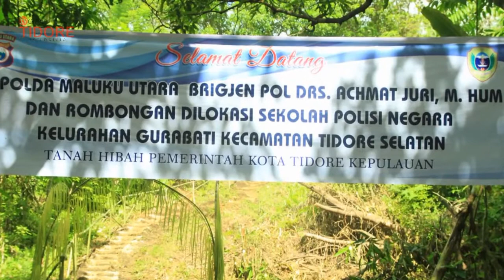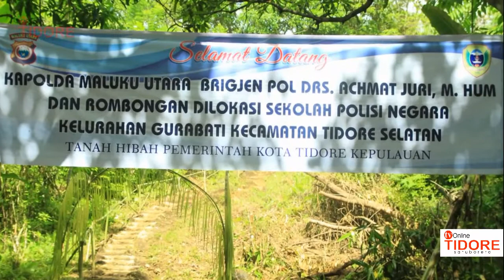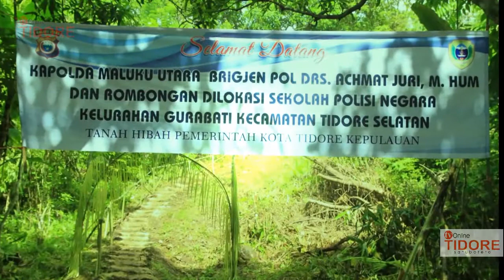KEL. GURABATI-TIDORE BAKAL DI BANGUN SPN | E-60-17